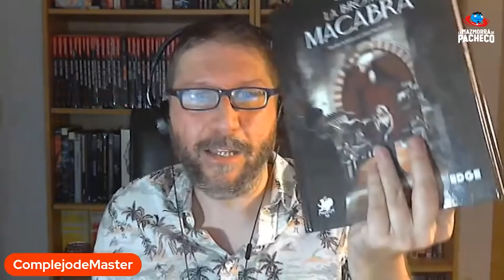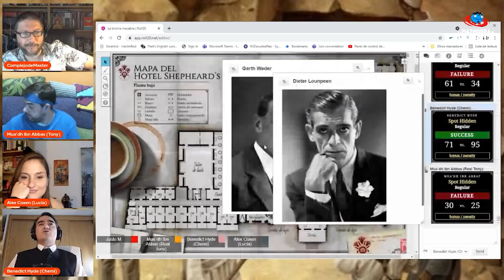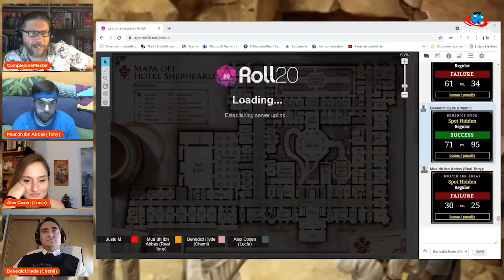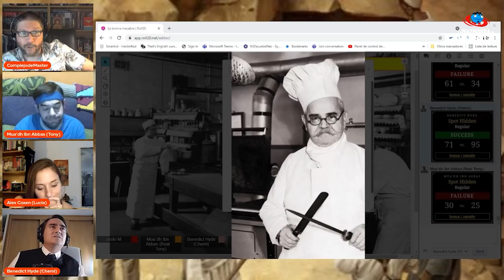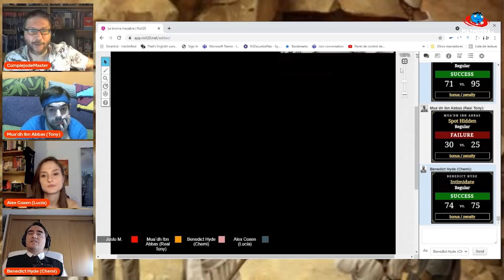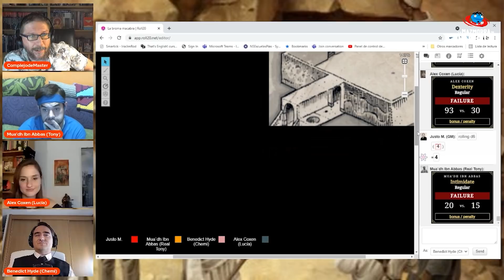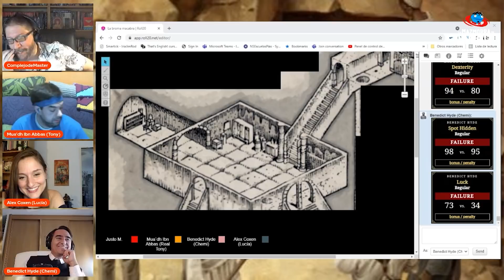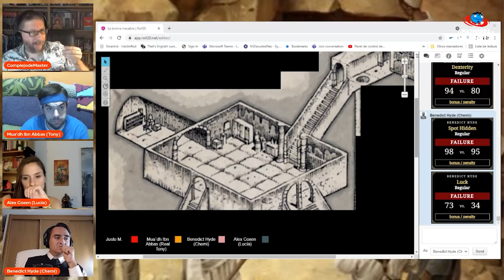La Broma Macabra Ep. 5: Master Chef | La Llamada de Cthulhu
TRAS LO ACONTENCIDO en el capítulo anterior... ¡VAMOS de CABEZA al... ¿infierno?!

¡Pero que bien nos lo seguimos pasando!